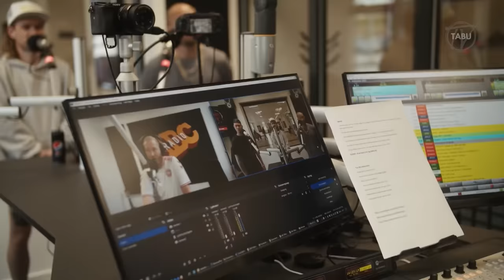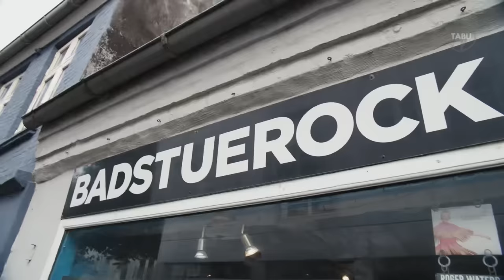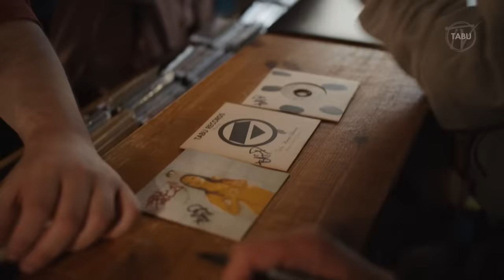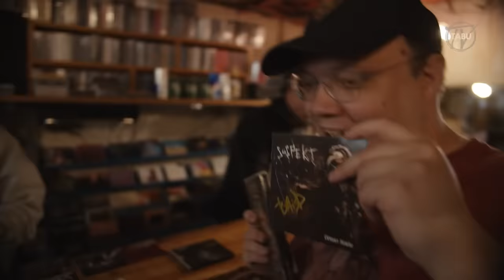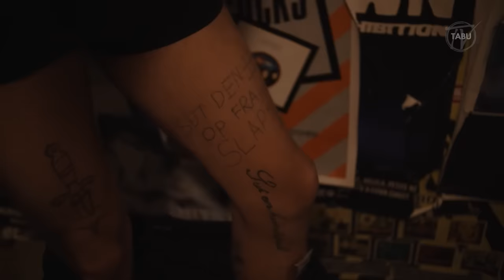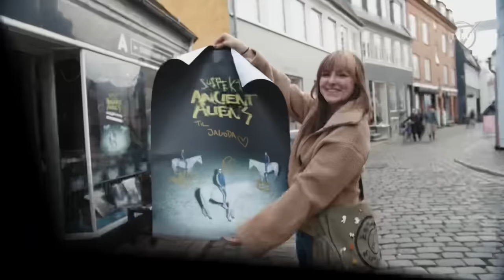Møder Danmarks STØRSTE Suspekt Samler…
Suspekt drager videre ud i landet på deres radio og signerings tour. Tosserierne tager til og den jyske ø kuller stiger så småt bandet til hovedet. I Randers møder Suspekt Radioenes svar på en formel 1 ræser, værten “Emil”, på den legendariske radio ABC, som blandt andet er kendt for at lægge “4 til gulvet” over deres nyhedsudsendelser. Mere tempo får man ikke i maskineriet.
Dagen afsluttes med et møde med fans og supportere i verdens måske ældste vinyl forretning “Badestuen” i Aarhus, hvor Suspekt besvarer spørgsmål, signerer deres nye album “Ancient Aliens”, og giver kram og highfives til alle der er mødt op.